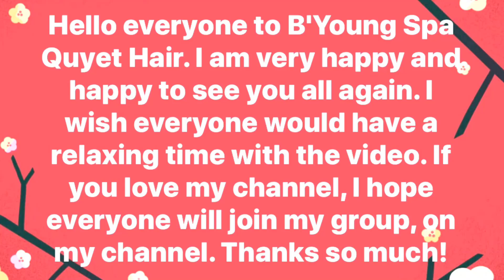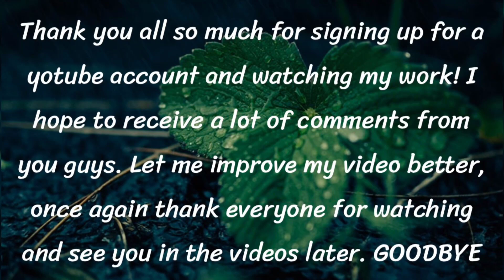PART 7 | This client has the most acne at | B'Young Spa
PART 7 | This client has the most acne at